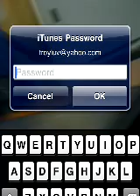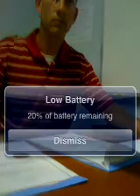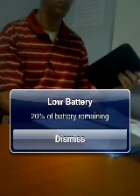Anthony Williams at police station to get his badge and gun Part 3